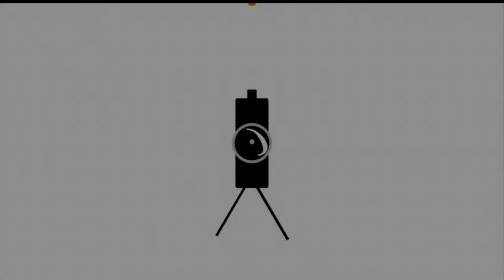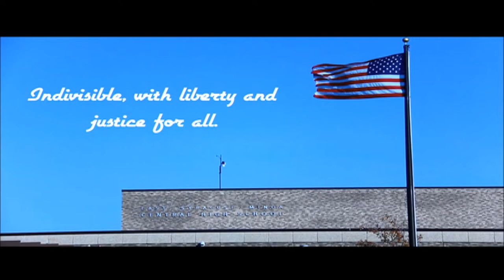Morning Show 3/19